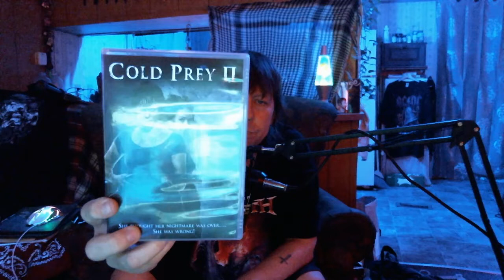Scream With Me : Cold Prey 2 (2008) Ingrid Bolsø Berdal, Marthe Snorresdotter Rovik, Kim Arne Hagen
Scream With Me : Cold Prey 2 (2008)

Discussing the 2008 Horror Slasher Film :  Cold Prey 2

Starring :   Ingrid Bolsø Berdal, Marthe Snorresdotter Rovik, Kim Arne Hagen,
 Fridtjov Såheim, Mads Sjøgård Pettersen
Director : Mats Stenberg
Writer : Thomas Moldestad

Mt Score 9.5/10